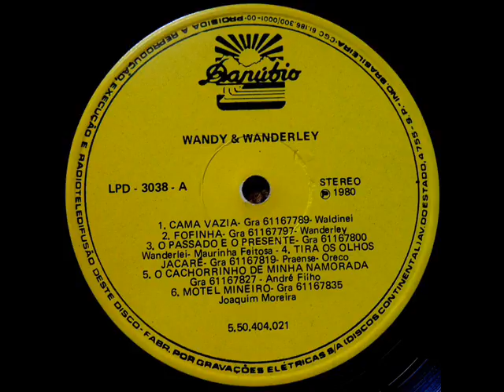Wandy & Wanderley - Linda Menina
Ano: 1980 Composição: (Wanderley/Antonio Feitosa/Élio G.)
Acesse: